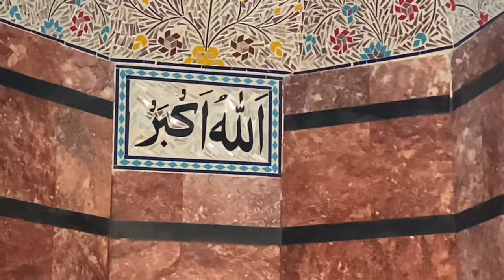Masjid nimra khatmol Quran Mobarik mulana saad hanfi bayan